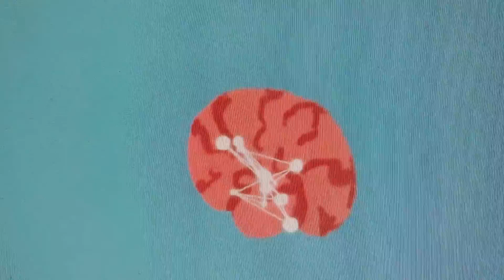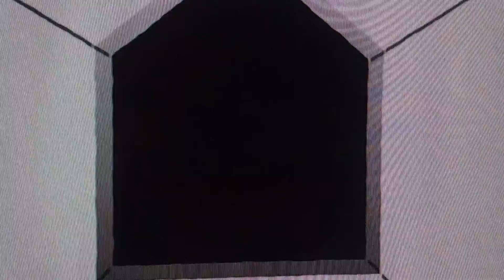Chanterelle House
This one is about a young girl that lived at a New Jersey orphanage somewhere on West Hannover Ave near Puddingstone, on the way to Morristown by Morris Meadow.  David and I shared the bus ride to school with her.  David would sit with her on the bus.  I think he had a crush on her.  I sat behind them and admired them.  I was 7, he was 9.  She was a friendly person, warm and always cheerful; and I remember her large, grey mittens.  This girl was dropped off at an orphanage on our bus route.  We would wave goodbye to her from the bus window.
David asked our parents about this…orphanage.  We were told some children don’t have parents.  David has thought of this person a lot over the years; he describes her well in the lyrics.  When I hear this song I think of her.  There was a large Tulip Tree, a wooden rope swing, a porch entry, an East Coast Salt Box overlooking a Dairy farm; and this was this mysterious and wonderful person’s home…The video is from JK Rowling’s Lumos Foundation.  Chanterelle House (David Gesner, lyrics and music).